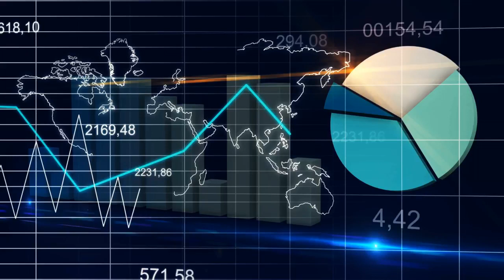Huge Cr Headed Our Way, Credit Freeze, Bank Runs & Riots Clif High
Do you want to get more news ? Please follow us on .

Today's Guest: Clif High Websites: Half Past Human Most of artwork that are included with these videos have been created by X22 Report and they are used as a representati.